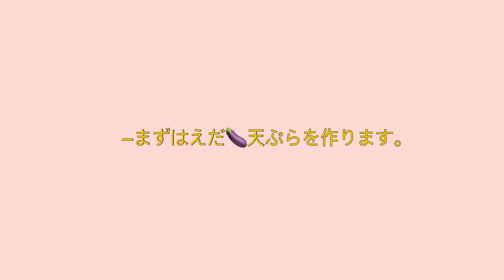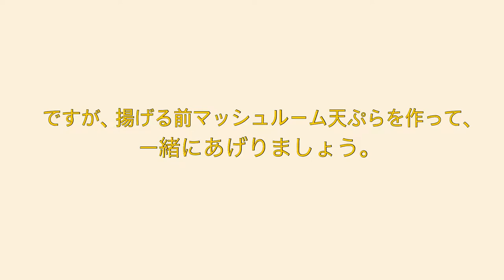枝天ぷら l マッシュルーム天ぷら l 作り方